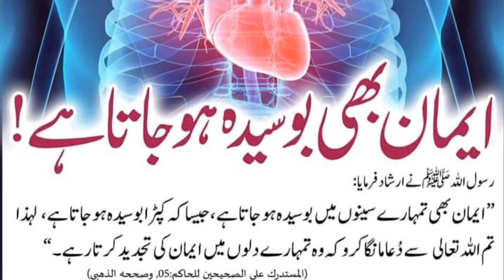iman b bosida ho jata hay